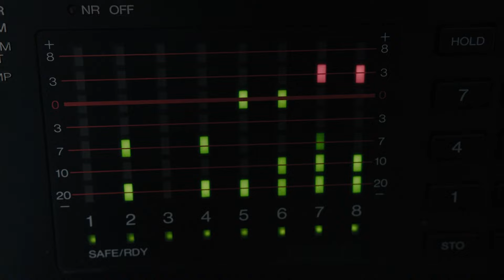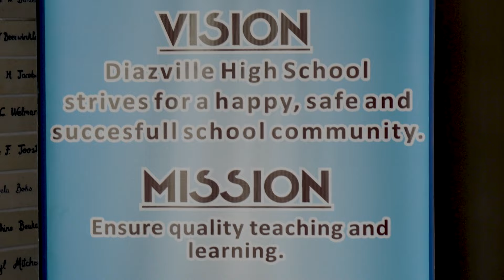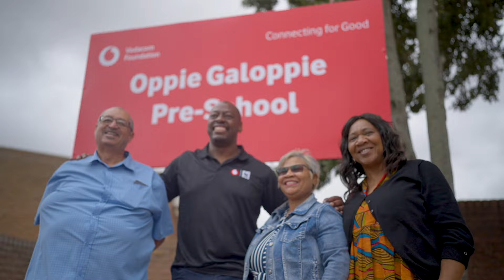Vodacom and WWF partner on the Saldanha Bay EarlyWarning System and other local initiatives.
Take a journey with Vodacom and the WWF as they use technology to help protect our marine life with the Early Warning System in Saldanha Bay, Western Cape.